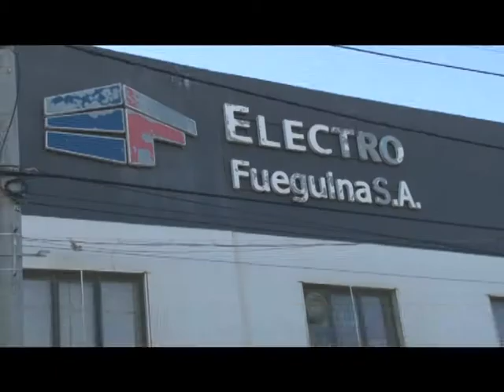COMISION DEL AREA ADUANERA ESPECIAL